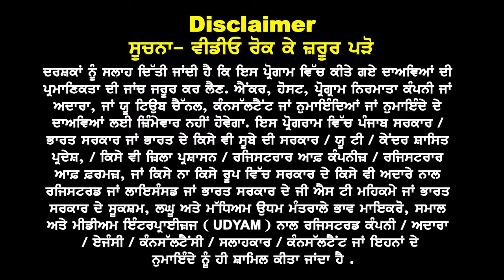Australia Happy ਧਮਾਕਾ, 5th to 10+1 Pass Students ਨੂੰ Australia Schooling Visa Start I Mother ਜਾਊ ਨਾਲ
Australia Happy ਧਮਾਕਾ

 5th to 10+1 Pass ਨੂੰ
 Schooling Visa Start